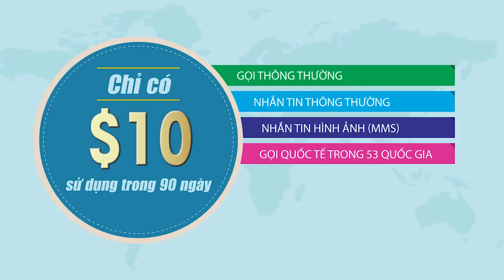V247 Mobile $10 plan Talk Show by Kieu Tram & Tri Ngo